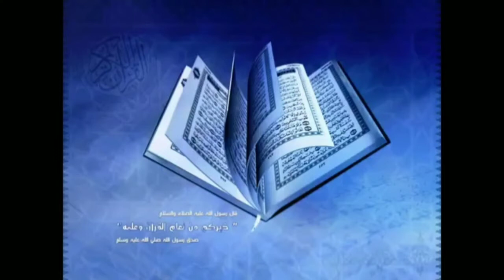"Aurat Ki Izzat Ke Bareme Video Bayan" _ Maulana Mustakim Sahab Mahi Palanpuri Falahi D.B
Topic :- Aurat Ki Izzat Ke Bareme Video Bayan
Speaker :- Maulana Mustakim Sahab Mahi Palanpuri Falahi D.B

Best bayan Aurat ki izzat ke Bareme Video Bayan
Latest bayan of Aurat ki izzat ke Bareme Video Bayan

Latest bayan

AL - Tabligh islamic in Side _